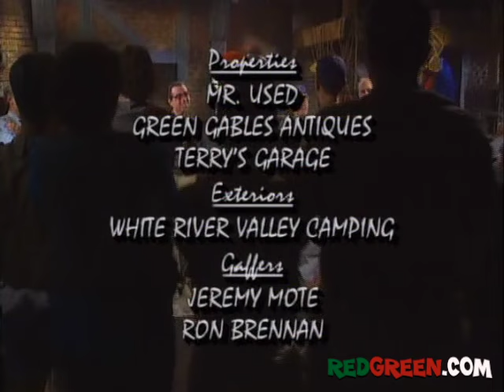The Red Green Show Ep 62 "The Salmon Parade" (1993 Season)